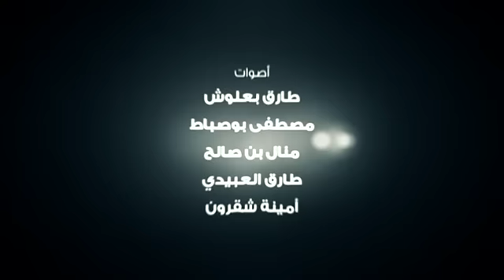ضعــنا : الحلقة العاشرة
تابعو السلسلة الجديدة "ضعــنا" كل نهار أحد على الساعة السابعة مساء و 35 دقيقة حصريّا على قناة تونسنا أو على موقع الكابتن خبزة :